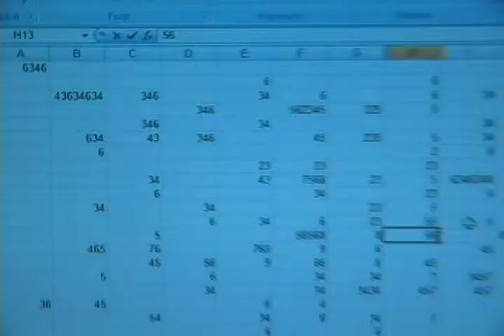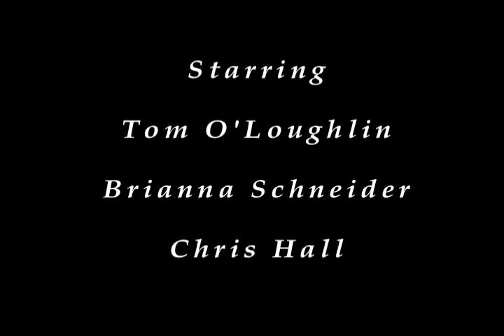JACBAM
In a world where nothing added up, one man has the power to balance the books. This summer, Tom O'Loughlin is JAC BAM! (Junior Almost Certified Bentley Accounting Major). Not a real movie. Not in theaters.